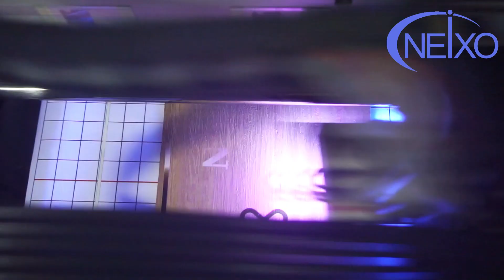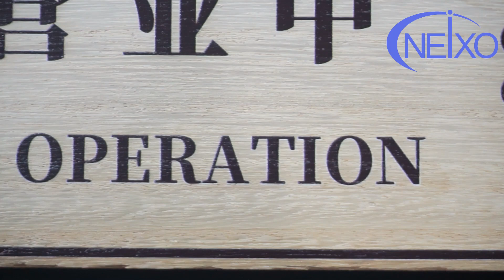Neixo A4 UV wood printer wooden signboard digital printing machine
Neixo A4 UV Flatbed Printer is widely used for printing on different kinds of material like pu leather,cell phone case , aluminium sign plate, USB Flash cards, wood plate, usb stick, wood boards, natural slate ,stainless steel sheet etc.

Here we will show wood printing with this UV wood printer.